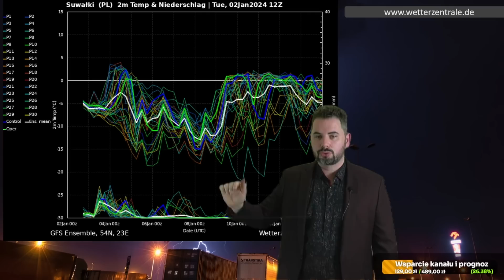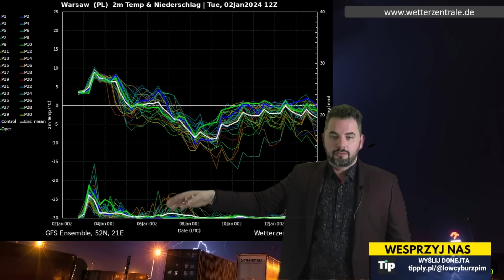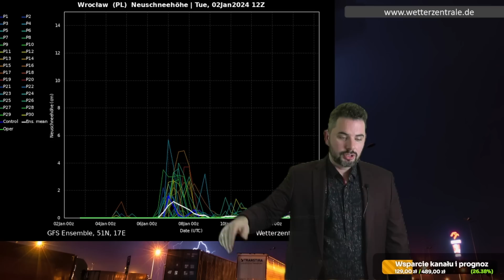Spływ SILNIEJSZYCH MROZÓW PO 5 STYCZNIA w Polsce. Do -17. Sprawdzamy najnowsze wyliczenia.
00:00 Wstęp - omówienie
01:40 Sytuacja meteo
04:45 Temperatury
07:18 Ensemble

Spływ SILNIEJSZYCH MROZÓW PO 5 STYCZNIA w Polsce. Sprawdzamy najnowsze wyliczenia. ===---
Strony wykorzystane do przygotowania odcinka prognozy: